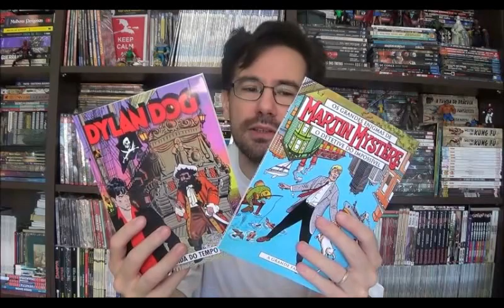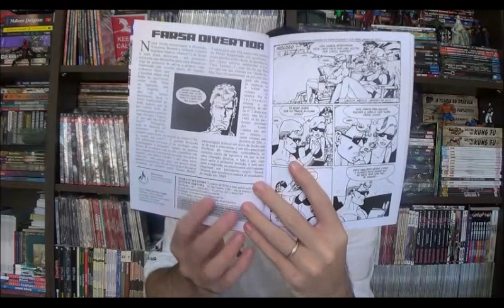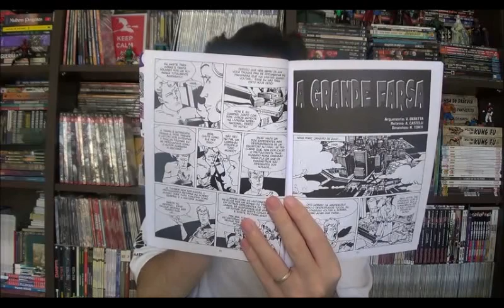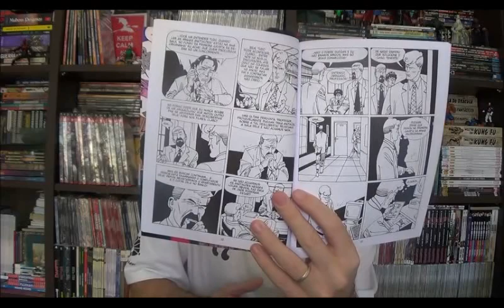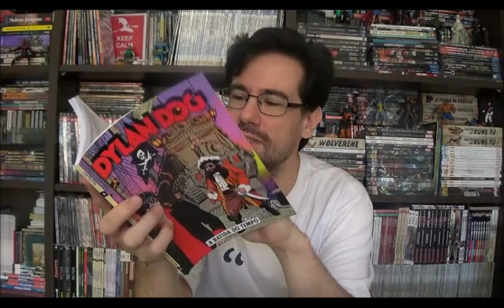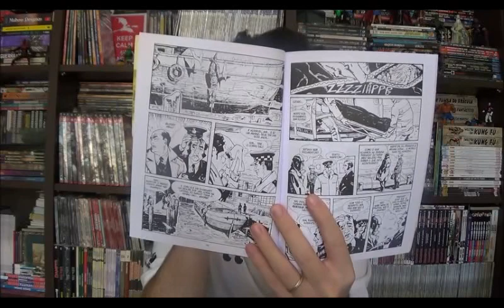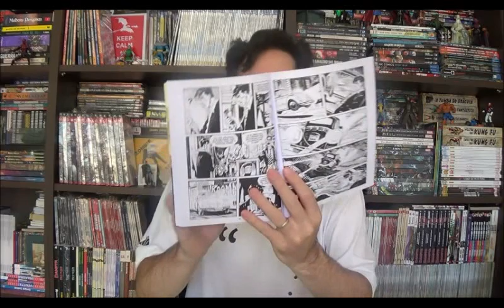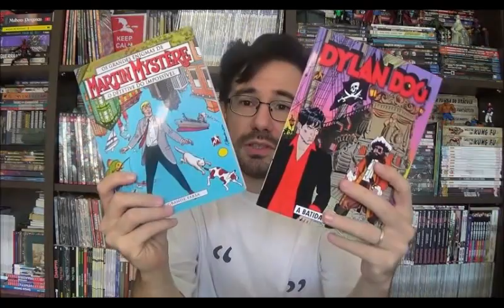Chapéu do Presto Especial - Martin Mystère: A Grande Farsa e Dylan Dog: A Batida do Tempo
Bem-vindos a mais um Chapéu do Presto especial e nesse episódio vamos falar sobre a Grande Farsa de Martin Mystére e a Batida do Tempo de Dylan Dog.
⚠ Link para compras na Amazon

Campinas - SP
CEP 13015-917